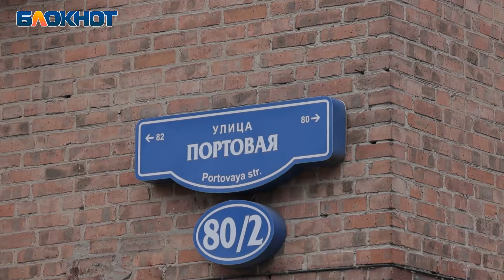В Ростове жители аварийного дома не могут добиться от властей денег